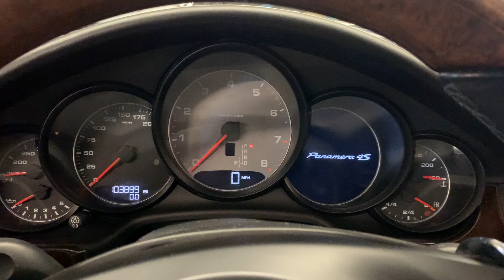Porsche Panamera 4S Start Up